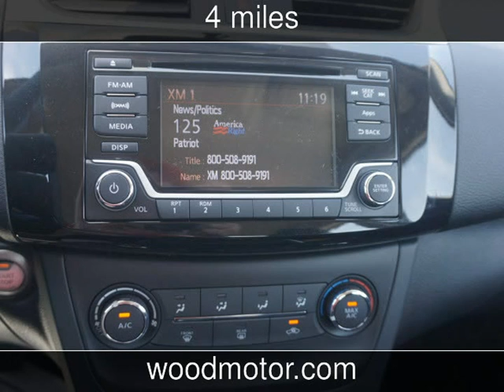2016 Nissan Sentra SV New Cars - Harrison,Arkansas - 2016-09-28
See more details about this new car This 2016 Nissan Sentra SV with 4 miles is for sale at Wood Motor Company.